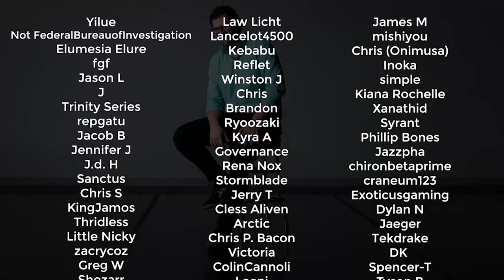Opera Singer Listens To Xenogears Music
Honestly, surprised this is even in a video game. Shocking, really. This is absolutely sublime and you really need to hear this song from Xenogears.

Credits:
Composer: Yasunori Mitsuda
Developer: Square